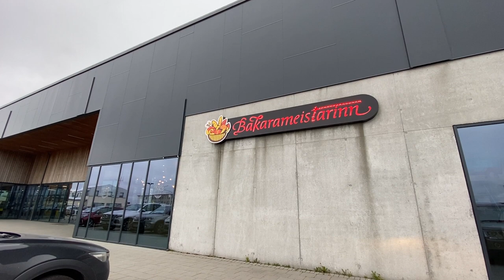Going to a BAKERY in Iceland | Menu + Prices!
Today I'm taking you along with us out to a bakery! I'll show you the menu, prices, and what the food looks like. Eating out in Iceland is expensive, but bakeries are an affordable way to dine in or take away - they have sweet and savory treats!

Get my Ring Road eBook and Digital Map to find places to eat around Iceland ➡️